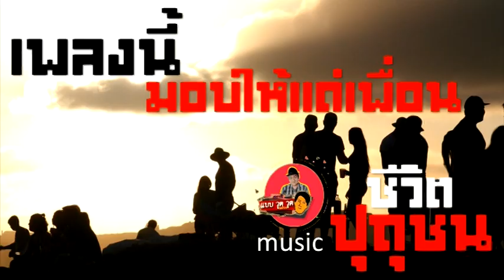เพลงนี้มอบให้แด่เพื่อน อัลปั้ม ชีวิตปุถุชน โดย แบบวุดวุดmusic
เพลงนี้มอบให้แด่เพื่อน
คำร้อง นายทรงวุฒิ  ชูสมภพ
ทำนอง Suno AI
Producer By  นายทรงวุฒิ  ชูสมภพ
แบบวุด วุด music

จากวันนั้นถึงวันนี้ เราดีใจที่ได้เป็นเพื่อนกัน
เพราะรู้ว่าคำว่าเพื่อน มีความผูกพันกันมากมาย

ถึงแม้จะอยู่ไกลกัน ขอให้จดจำเพื่อนคนนี้ตลอดไป
ถึงแม้จะไกลห่างแสนไกล ก็ไม่มีวันลบเลือนไป

เรายังคงใส่ใจทุกคืนวัน เฝ้าคิดถึงเพื่อนเกลอ
หากมีอุปสรรคมากมาย ขอจงสู้ไปด้วยความมั่นใจ

ขอเธออย่าท้อไม่หวั่นใจ เพราะเราจะเป็นกำลังใจ
ให้เธอก้าวเดินต่อไป ในวันสดใสของเธอ

ขอให้เพื่อนจงโชคดี จากกันด้วยดี
ถึงตอนนี้ เราจำเป็นต้องแยกทางกัน